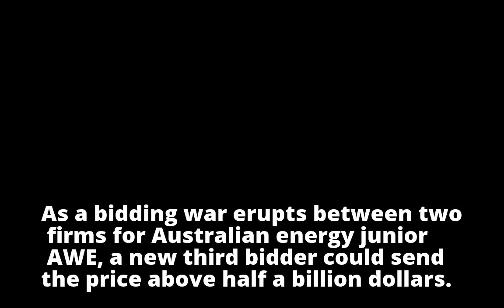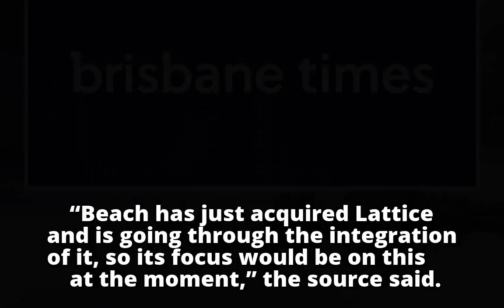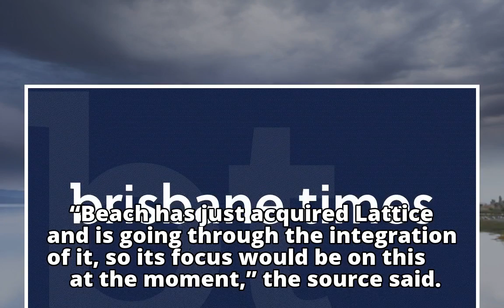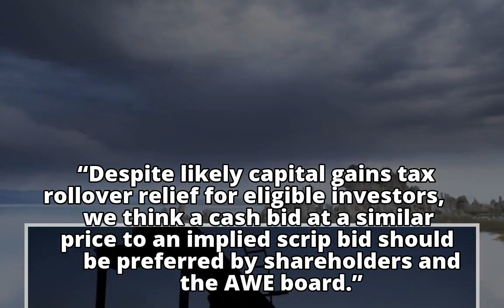Third bidder likely for AWE